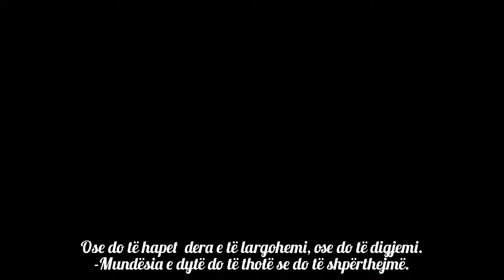”Çukur” - Episodi 30 (Fragmentet e kësaj jave)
2 - Fragmentet e Episodit 30, që do të transmetohen këtë javë nga e hëna në të premten në ÇUKUR. (Serial, i rekordeve në audiencë)